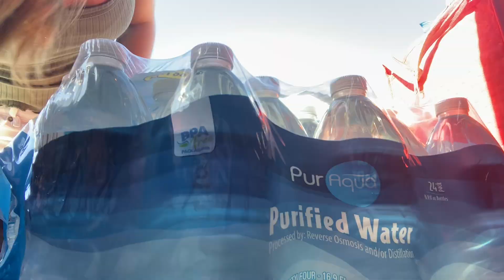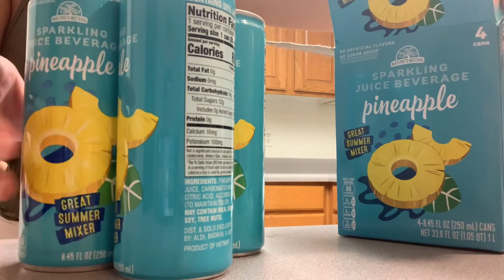Fridge Restock| Aldi,ASMR,Meal Plans, Dollar Tree & Cooking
I hope you all enjoy! We got some good stuff this week and tried some new things. Asher didn’t like the protein bars or the chips, but loved the ice cream.I tried the pineapple drinks and they’re very light in taste,but not bad. The dip was amazing!

This is my only social platform
I would love if you could share it with others🎉